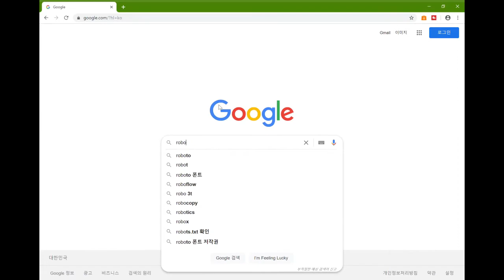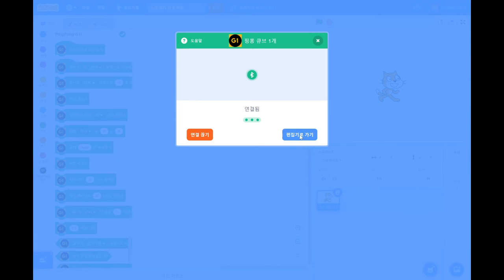How to connect the PingPong robot with Scratch, and short tips